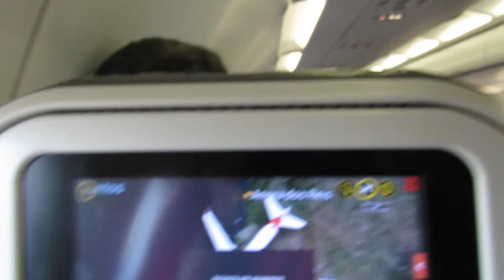POUSO NO GALEÃO - PISTA 15 | AVIANCA BRASIL - AIRBUS A320-214 (WL) SHARKLETS | O66211 - SSA X GIG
AVIANCA BRASIL

A320-214 (WL)- PR-OCP

Voo: O66211 -  SSA X GIG

POLTRONA 28A

Siga @jonasmachado no Instagram

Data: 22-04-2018